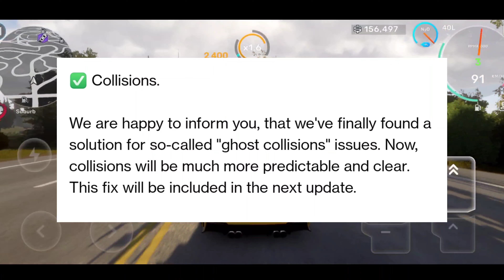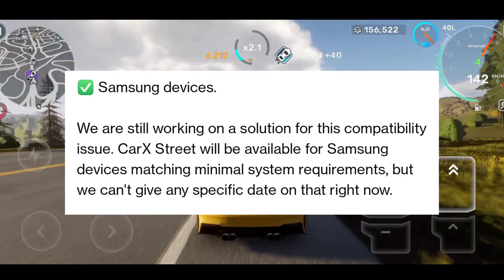CarX Street | Answer to all Questions + New Update 🔥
New video on CarX Street Information and answer to all Questions

Tags ignore ❌❌❌❌
carx PC VERSION